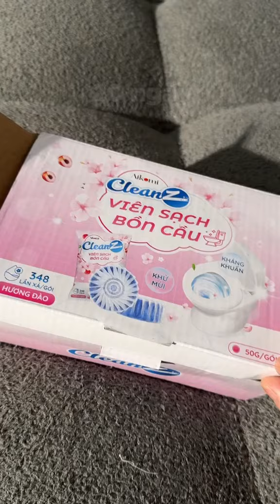REVIEW VIÊN XỦI THẢ BỒN CẦU VỆ SINH THƠM THO SẠCH SẼ ODER TRÊN SHOPEE | MÉT 6 MẶC GÌ ??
Cảm ơn các bạn đã xem video của mình.Nếu các bạn thấy hay thì cho mình xin 1like và một lượt đăng kí kênh nha.Follw kênh tik tok của mình để xem những video mới nhất